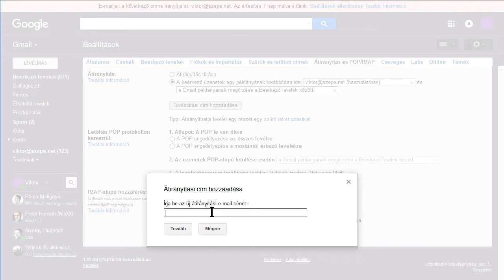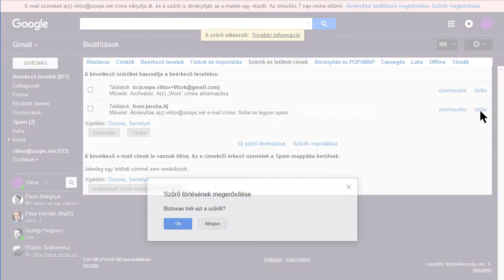Gmail levél automatikus átirányítás szűrővel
Hogyan lehet Gmail-ből automatikusan levelet átirányítani?
Ezetek szűrőknek hívjuk.